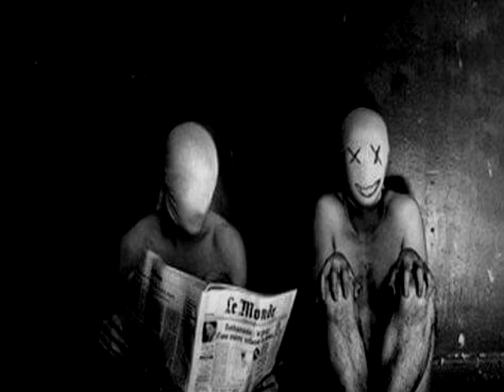Dark Techno / Cyberpunk / Industrial Bass Mix 'AA'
⬇️TRACKLIST⬇️

00:00 | Aim To Head - Nineone
07:47 | Aim To Head - Nemesi
15:35 | Aim To Head - Razorwind
23:05 | Aim To Head - Staffer